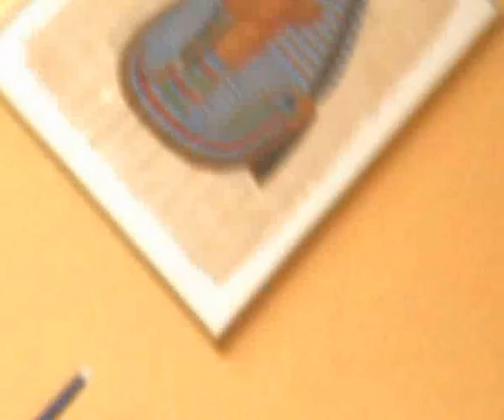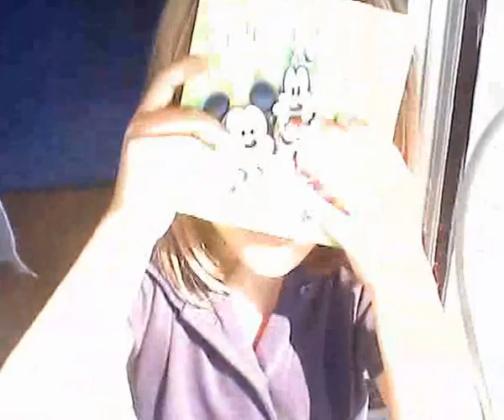Proko Crew Tarnów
Koncert zespołu Proko creW w ZK Tarnów